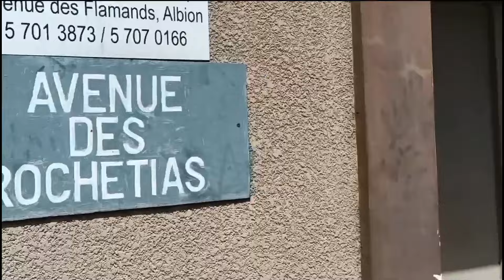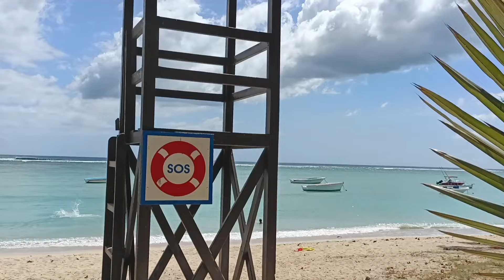Public Beach in West Mauritius 🇲🇺 | Albion